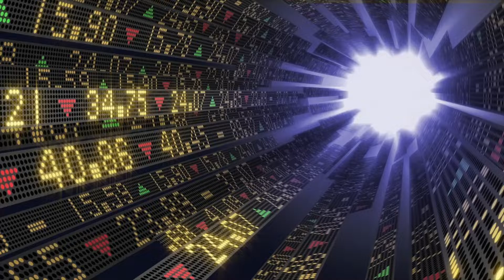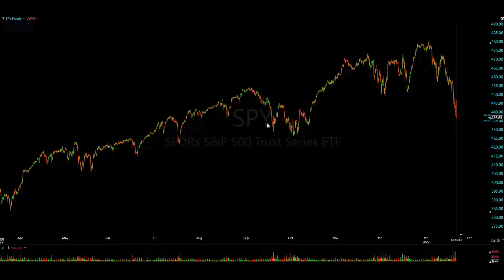Weekly Recap Jan 18-21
Weekly Trade Recap Jan 18 - 21

Good night bulls. $SPY 100d – gone. $SPY 200d – gone. It’s been over a year (Oct-Nov 2020) since the 200 has been breached. A bear market? That’s fair to say. The “buy the dip” one trick pony style of trading will crush those that remain stubborn and think they can fight the market. Now of course, the market can bounce next week and erase all losses – of course. Until that happens, let the boys print the lows first, don’t try to catch the falling knife. Short the pops and ride the downtrend. Last week’s session played out like that to a “T”.

In this video, we discuss our positions, stops, wins and losses of the week.

We had an amazing week off our Weekly Trade Watch List and Daily Trade Ideas. The work came from patience. Set your levels and wait. Trading should be called waiting.

Keep an eye out for our daily Trade Ideas throughout the week, where we share the stocks with a detailed execution plan that we're looking at for the day's session.

Members will be getting a video breakdown of our entries and exits in securities on both this Weekly Trade Watch List and additional daily Trade Ideas throughout the week.

As always, remain patient; all you need is one. Manage your risk properly and cut your losses quickly.